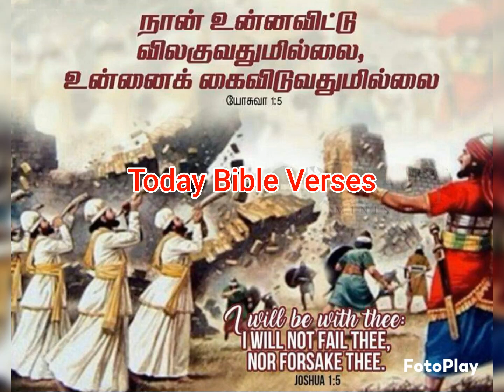Daily Bible Verses English & Tamil 11/5/23